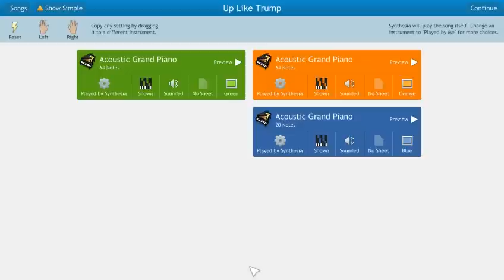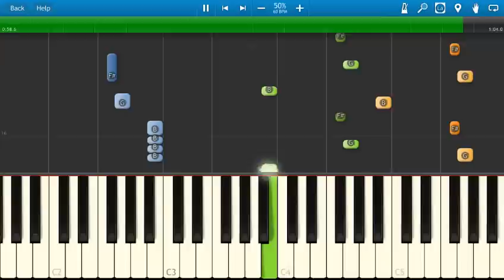Rae Sremmurd - Up Like Trump - Piano Tutorial - Synthesia - How To Play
How to play Up Like Trump on piano by Rae Sremmurd